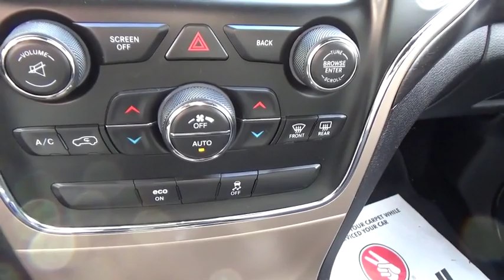2015 Jeep Grand Cherokee Stafford Springs, Enfield, Somers, CT, Monson, East Longmeadow, MA A871812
Black Used 2015 Jeep Grand Cherokee available in Stafford Springs, Connecticut at Bolles CDJR. Servicing the Enfield, Somers, CT, Monson, East Longmeadow, MA.
2015 Jeep Grand Cherokee Laredo - Stock#: A871812 - VIN#: 1C4RJFAG6FC925442

Bolles CDJR
121A W Stafford Rd.

 Take command of the road in the 2015 Jeep Grand Cherokee! Packed with features and truly a pleasure to drive! Comfort and convenience were prioritized within, evidenced by amenities such as: heated door mirrors, remote keyless entry, and a split folding rear seat. It features four-wheel drive capabilities, a durable automatic transmission, and a refined 6 cylinder engine. Our experienced sales staff is eager to share its knowledge and enthusiasm with you. They'll work with you to find the right vehicle at a price you can afford. Please don't hesitate to give us a call.
WHEEL WIDTH: 8,TIRES: WIDTH: 245 MM,ABS AND DRIVELINE TRACTION CONTROL,RADIO DATA SYSTEM,FRONT FOG/DRIVING LIGHTS,CRUISE CONTROL,4 DOOR,SPEED SENSITIVE AUDIO VOLUME CONTROL,DOOR POCKETS: DRIVER, PASSENGER AND REAR,SPARE TIRE MOUNT LOCATION: INSIDE UNDER CARGO,VIDEO MONITOR LOCATION: FRONT,FRONT LEG ROOM: 40.3,TIRES: SPEED RATING: S,METAL-LOOK CENTER CONSOLE TRIM,POWER STEERING,SEATBELT PRETENSIONERS: FRONT,TOTAL NUMBER OF SPEAKERS: 6,MAX CARGO CAPACITY: 68 CU.FT.,DRIVER SEAT HEAD RESTRAINT WHIPLASH PROTECTION,REAR HIP ROOM: 56.2,FRONT HIP ROOM: 57.0,TIRES: PREFIX: P,DOOR REINFORCEMENT: SIDE-IMPACT DOOR BEAM,SILVER ALUMINUM RIMS,POWER REMOTE DRIVER MIRROR ADJUSTMENT,VARIABLE INTERMITTENT FRONT WIPERS,TRANSMISSION GEAR SHIFTING CONTROLS ON STEERING WHEEL,OVERALL HEIGHT: 69.3,MANUAL CHILD SAFETY LOCKS,INTEGRATED ROOF ANTENNA,TIRES: PROFILE: 70,BRAKING ASSIST,FUEL CONSUMPTION: HIGHWAY: 24 MPG,DAYTIME RUNNING LIGHTS,FRONT VENTILATED DISC BRAKES,LEFT REAR PASSENGER DOOR TYPE: CONVENTIONAL,REAR SHOULDER ROOM: 58.0,HEAD RESTRAINT WHIPLASH PROTECTION WITH PASSENGER SEAT,HEATED PASSENGER MIRROR,HEATED DRIVER MIRROR,SIMULATED WOOD DOOR TRIM,CENTER CONSOLE: FULL WITH COVERED STORAGE,POWER REMOTE PASSENGER MIRROR ADJUSTMENT,FRONT AND REAR READING LIGHTS,WHEEL DIAMETER: 17,DRIVER AIRBAG,INDEPENDENT FRONT SUSPENSION CLASSIFICATION,REAR QUARTER WINDOWS: WIPER PARK,SHORT AND LONG ARM FRONT SUSPENSION,OVERALL LENGTH: 189.8,BODY-COLORED BUMPERS,PERMANENT LOCKING HUBS,REAR SEATS CENTER ARMREST,FOUR-WHEEL INDEPENDENT SUSPENSION,COIL FRONT SPRING,REAR CENTER SEATBELT: 3-POINT BELT,LEATHER/METAL-LOOK SHIFT KNOB TRIM,PASSENGER AIRBAG,ENGINE IMMOBILIZER,AM/FM/SATELLITE-PREP RADIO,TRANSMISSION HILL HOLDER,EXTERNAL TEMPERATURE DISPLAY,REAR DOOR TYPE: LIFTGATE,SIDE AIRBAG,FRONT HEAD ROOM: 39.9,FRONT SHOULDER ROOM: 58.7,AUXILLIARY ENGINE COOLER,REMOTE POWER DOOR LOCKS,DUSK SENSING HEADLIGHTS,1ST AND 2ND ROW CURTAIN HEAD AIRBAGS,DIAMETER OF TIRES: 17.0,FUEL CAPACITY: 24.6 GAL.,DRIVER KNEE AIRBAGS,OVERALL WIDTH: 76.5,RIGHT REAR PASSENGER DOOR TYPE: CONVENTIONAL,COMPASS,BUCKET FRONT SEATS,MP3 PLAYER,FOLD FORWARD SEATBACK REAR SEATS,REAR SPOILER: LIP,CARGO AREA LIGHT,OVERHEAD CONSOLE: MINI WITH STORAGE,STABILITY CONTROLL WITH ANTI-ROLL,FUEL TYPE: REGULAR UNLEADED,CUPHOLDERS: FRONT AND REAR,POWER WINDOWS,CARGO TIE DOWNS,INTERIOR AIR FILTRATION,CRUISE CONTROLS ON STEERING WHEEL,STEEL SPARE WHEEL RIM,REMOTE ACTIVATED EXTERIOR ENTRY LIGHTS,COIL REAR SPRING,FLOOR MATS: CARPET FRONT AND REAR,AUDIO CONTROLS ON STEERING WHEEL,CLOTH SEAT UPHOLSTERY,INSTRUMENTATION: LOW FUEL LEVEL,MANUFACTURER'S 0-60MPH ACCELERATION TIME (SECONDS): 6.5 S,FUEL CONSUMPTION: CITY: 17 MPG,WHEELBASE: 114.8,4-WHEEL ABS BRAKES,UCONNECT W/BLUETOOTH WIRELESS PHONE CONNECTIVITY,REAR HEAD ROOM: 39.2,CLOCK: IN-RADIO DISPLAY,SEATBACK STORAGE: 2,HEADLIGHTS OFF AUTO DELAY,LEATHER/METAL-LOOK STEERING WHEEL TRIM,PRIVACY GLASS: DEEP,TIRE PRESSURE MONITORING SYSTEM: TIRE SPECIFIC,SUSPENSION CLASS: REGULAR,REAR LEG ROOM: 38.6,THREE 12V DC POWER OUTLETS,KEYLESS IGNITION W/ PUSH BUTTON START & KEYLESS DOOR ENTRY,REGULAR FRONT STABILIZER BAR,DIGITAL AUDIO INPUT,REAR STABILIZER BAR: REGULAR,HALOGEN AERO-COMPOSITE HEADLIGHTS,BODY-COLORED GRILLE W/CHROME ACCENTS,DUAL FRONT AIR CONDITIONING ZONES,TYPE OF TIRES: AT,AUDIO SYSTEM MEMORY CARD SLOT,GROSS VEHICLE WEIGHT: 6,500 LBS.,SIMULATED WOOD/METAL-LOOK DASH TRIM,TRIP COMPUTER,AUTOMATIC FRONT AIR CONDITIONING,FRONT AND REAR SUSPENSION STABILIZER BARS,TILT AND TELESCOPIC STEERING WHEEL,INDEPENDENT REAR SUSPENSION,DUAL ILLUMINATED VANITY MIRRORS,CURB WEIGHT: 4,677 LBS.,VEHICLE EMISSIONS: LEV II,MULTI-LINK REAR SUSPENSION,SPLIT REAR BENCH,TACHOMETER